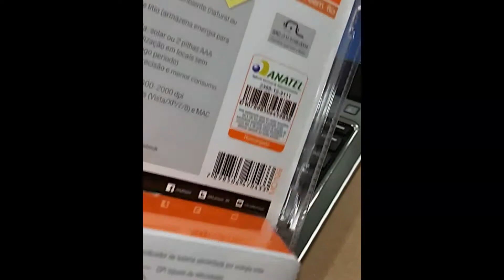Como funciona Mouse sem fio solar Multilaser mo189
Mouse sem fio solar Multilaser mo189